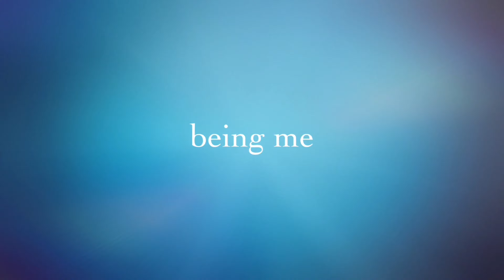SPECIAL BOLABOLA RECIPE || SWEET & SOUR MEATBALLS